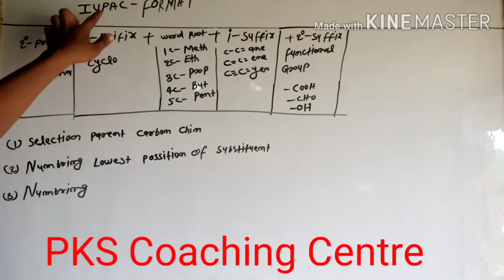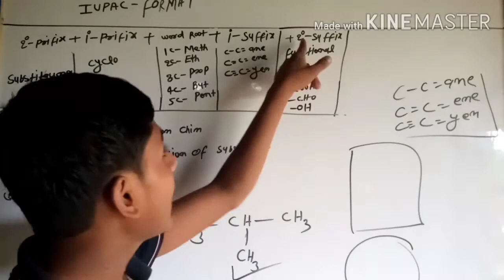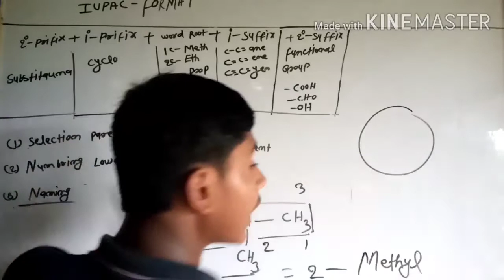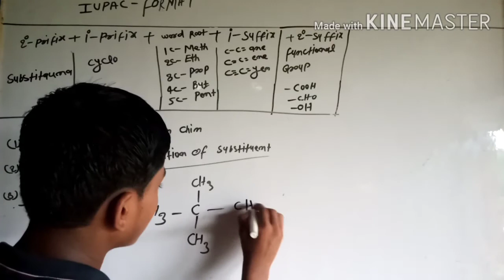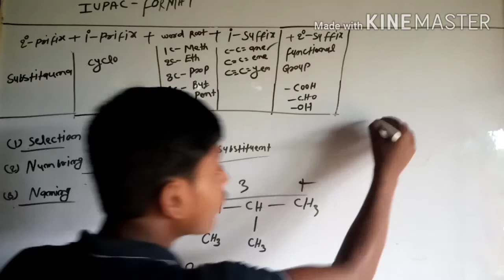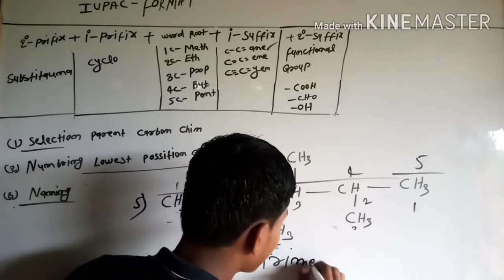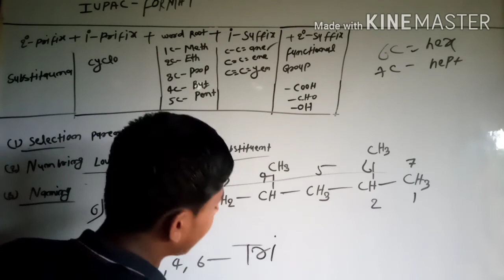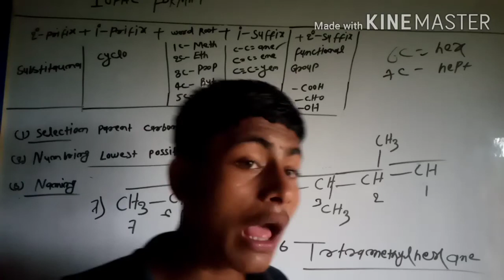IUPAC FORMAT, class 11th basic chemistry video-1